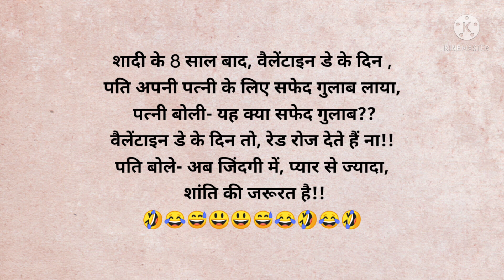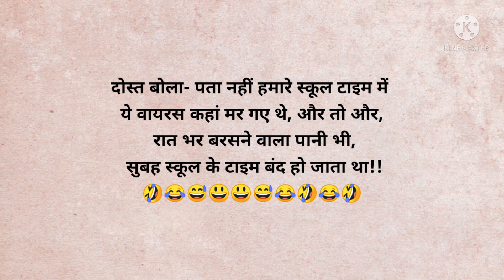😂Funny jokes/(part-320)😂 हंसी के फुहारे /मजेदार चुटकुले/hindijokes/ देसी चुटकुले /हंसी के डोज